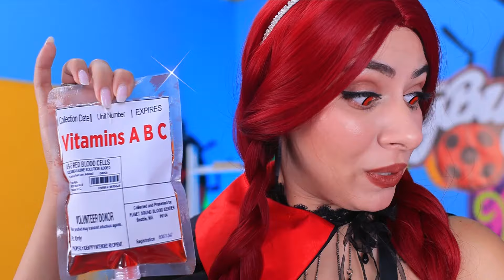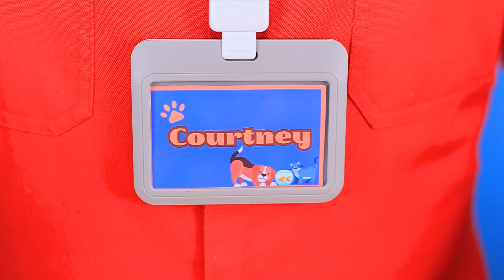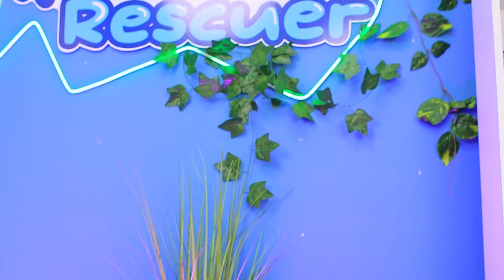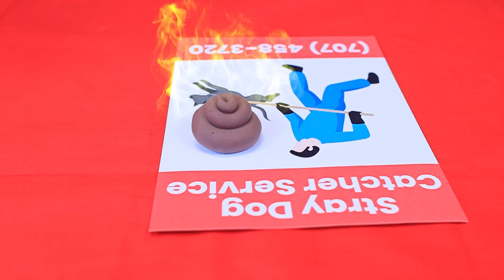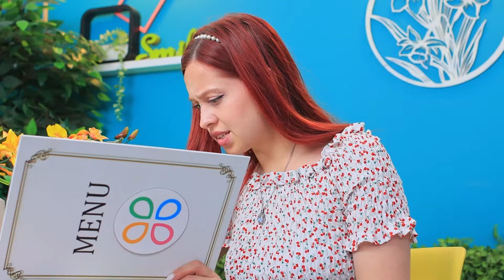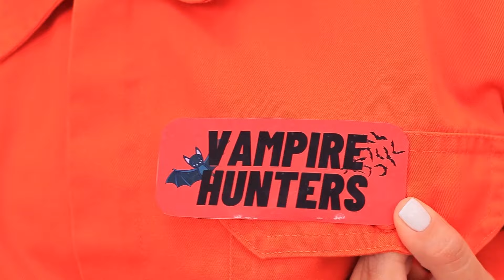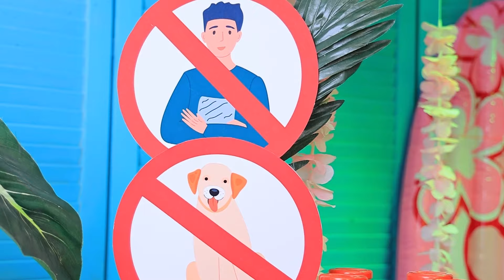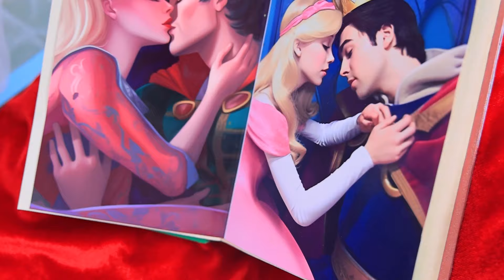Buburuza vs Vampira! Salvare Extremă A Unui Cățeluș! Trucuri Secrete!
Am Salvat O Pisicuță Fără Adăpost! | Activați TOATE notificările
Toți proprietarii de animale de companie au nevoie de idei noi și trucuri de viață pentru animalele lor de companie! Și chiar avem câteva noi!

Despre TroomTroom